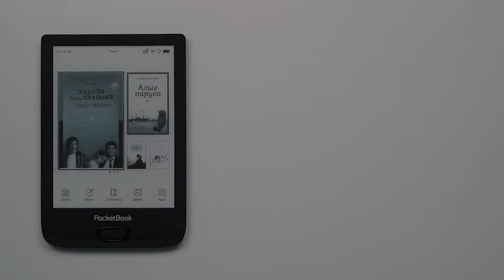Navigation through Library on the PocketBook Basic Lux 3 (617)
Go to Library
Press Down
Press Left or Right
You can use the Down and Up buttons to quickly navigate through the list of books